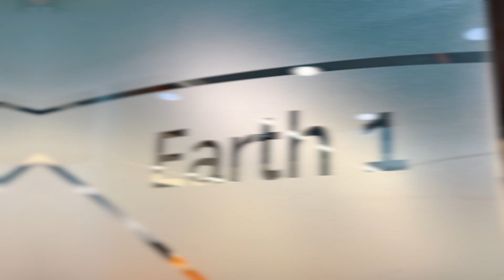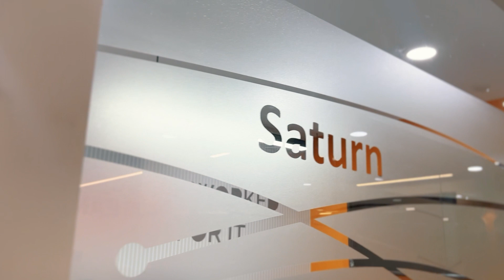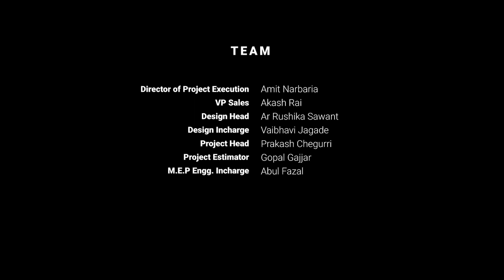Creative Office Interior Design Of Edelstein | Whitehills Interior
A spectacular tour of the Edelstein Project, the latest masterpiece from Whitehills Interior. See how this magnificent property seamlessly combines elegance and functionality in every area.
At Whitehills Interior, we specialize in creating customized commercial interiors that redefine workplaces for success. Whether it’s a dynamic open-plan design or a cosy collaborative zone, we bring visions to life with unmatched precision and style.